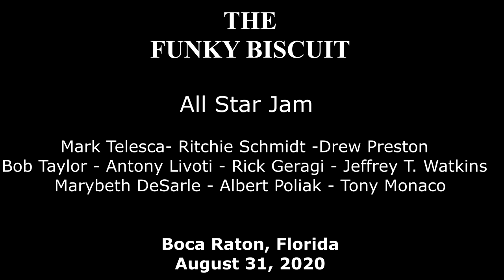The Funky Biscuit All Stars 2020 08 31 Boca Raton, Florida - Biscuit Finale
Mark Telesca - Bass
Ritchie Schmidt - Guitar Right
Drew Preston - Guitar Left
Antony Livoti - Drums
Rick Geragi - Percussion
Jeffrey T. Watkins  - Sax
Marybeth DeSarle - Vocals
Albert Poliak - Hammond B3
Tony Monaco - Keys

Jeff Kissinger - Sound
Jeff Banks - Hospitality
Jesse Finklestien - BRI Camera
Craig Young - Intro Artwork